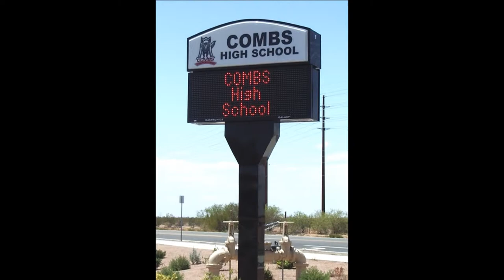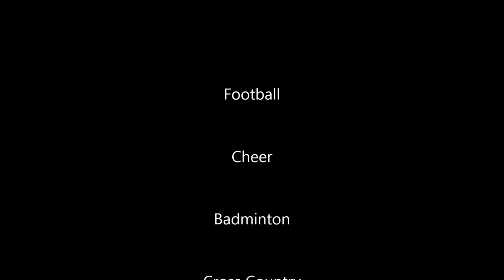Welcome To Combs High School 2013-2014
Photos of clubs and sports with kryptonite by 3 doors down playing in the background.